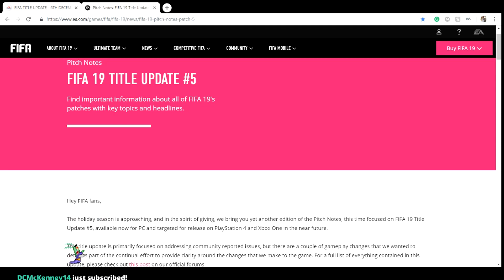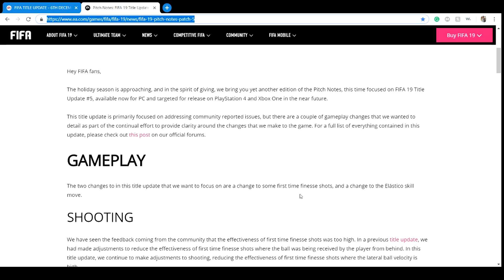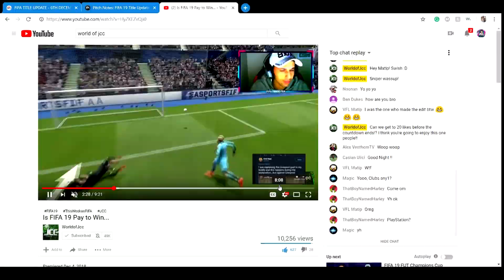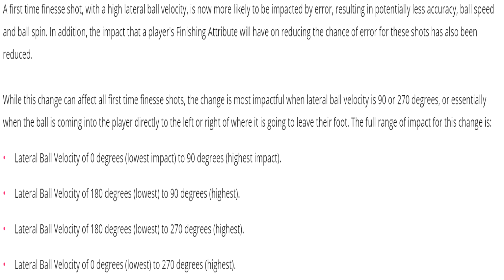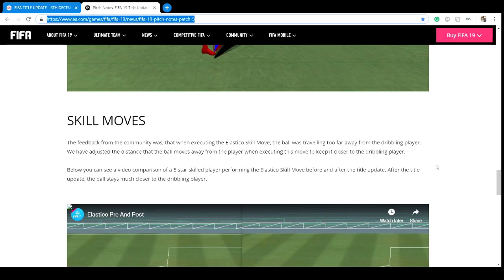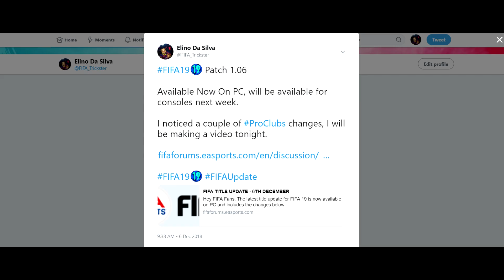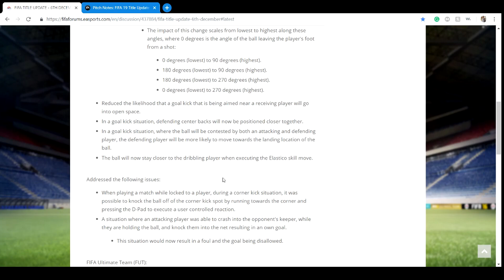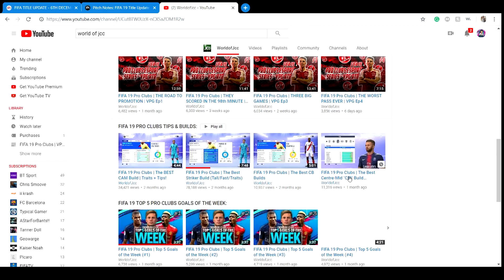FIFA 19 *NEW* Update 1.06 | New Gameplay Patch & Shooting Nerf + Dribbling Buff | Hidden Changes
FIFA 19 Patch 1.06 is officially out on PC, and will be out for consoles sometime next week! Here are the chances for the game in a short video, and my honest opinion to what EA needs to change to fix FIFA 19. New Changes to shooting & dribbling. Also, some FUT gameplan changes along with goal kick being looked at.

FIFA Tittle Update - EA Andy

Pitch Notes - FIFA 19 Patch #5

Thank you all for the massive support!

► KontrolFreek

Improve Your Game - Aim, Shoot, Attack & Defend Better

► E-Win Racing

Gaming Chairs & Tables

Stay up to date with news and more to come to the channel soon!